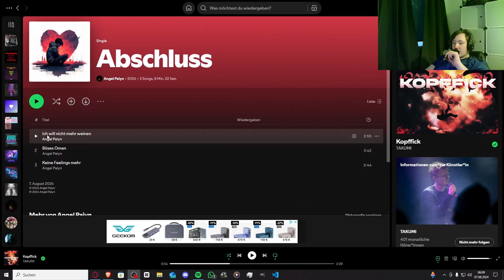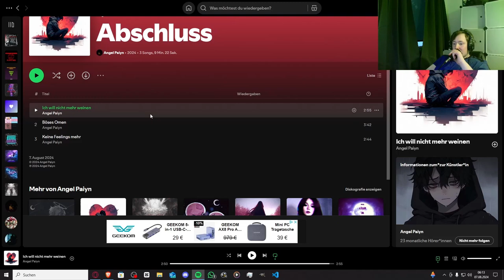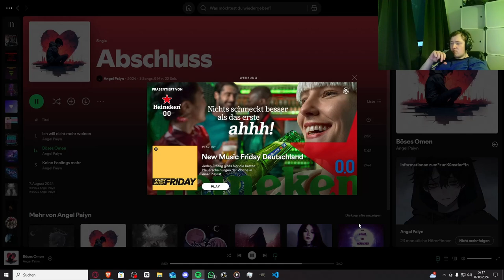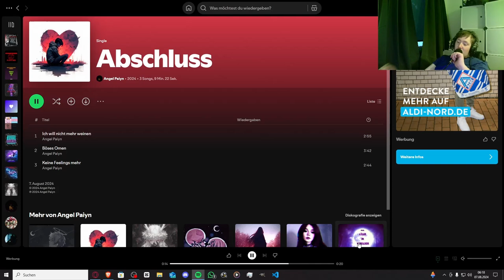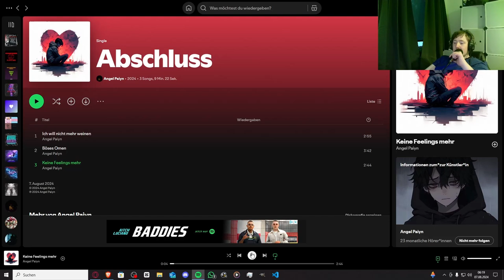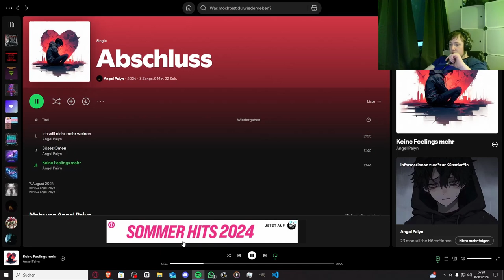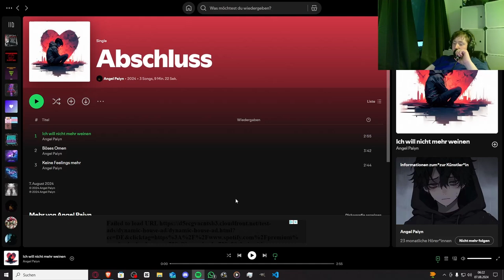Sehr Schöne Songs!! | Angel Paiyn - Abschluss EP | Jan Meyer